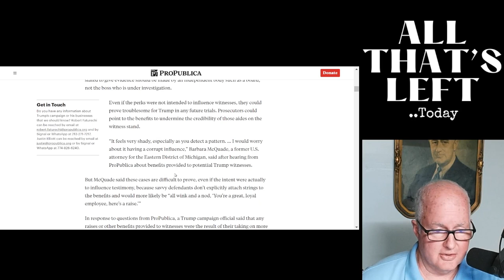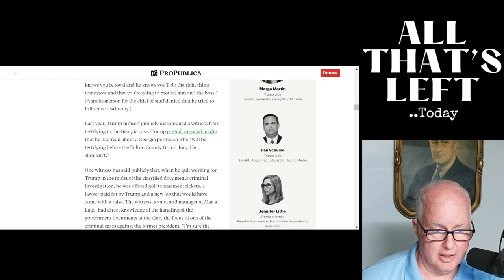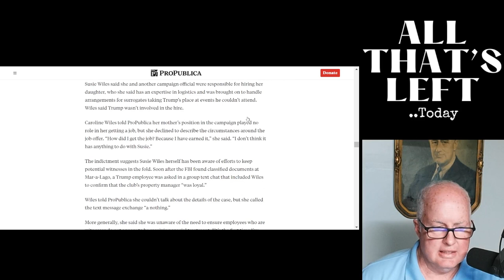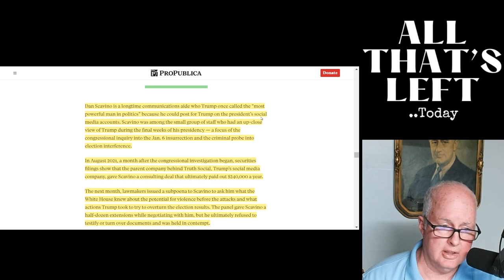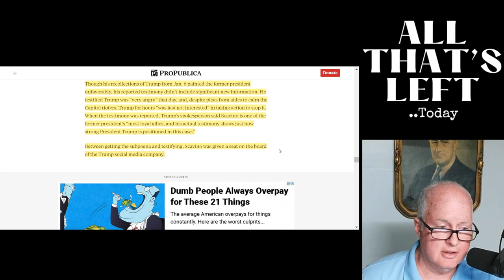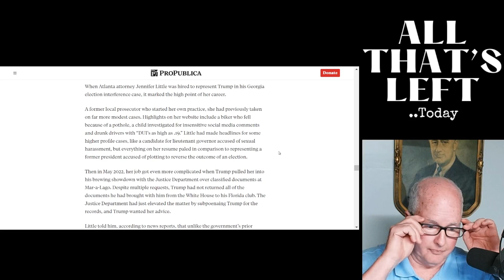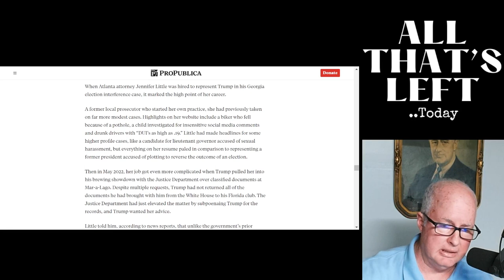Multiple Trump Witnesses Have Received Significant Financial Benefits From His Businesses, Campaign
ProPublica has a report out today that identifies the grift of the Trump campaign where they found 9 witnesses whose fortunes significantly improved as investigators drew near to them.. It's as if Trump turned on the monetary faucet as investigators drew ever so close to the truth..
We'll look at two of those characters- Dan Scavino and Boris Epshteyn..